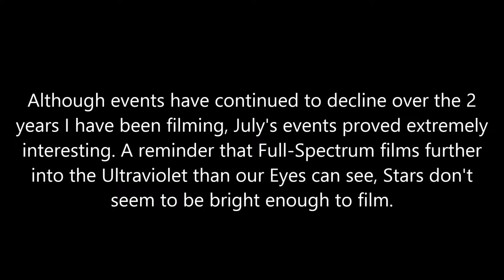July 2018 Ultraviolet Anomalies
Continuing Skywatch in the Skies over the San Gorgonio Pas, Southern Calif, This Month has several Objects in flight that can only be called 'Anomalous'! Hope you Enjoy!